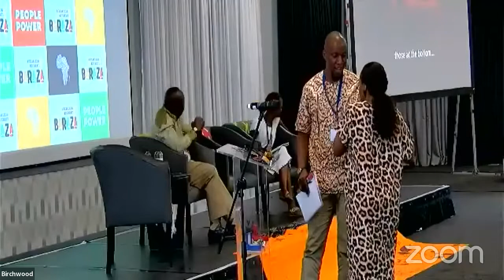RE-IMAGINING THE FUTURE: POLITICS AND DEMOCRACY(TOWNHALL)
* Tawanda Mutasah, Oxfam America VP of GPI & TrustAfrica Board of Trustees
* Nerima Wako-Ojiwa, SIASA Place
* Hosted by Dirk Shaka with Facilitator Nizenande Machi